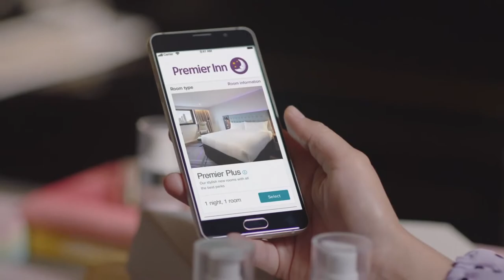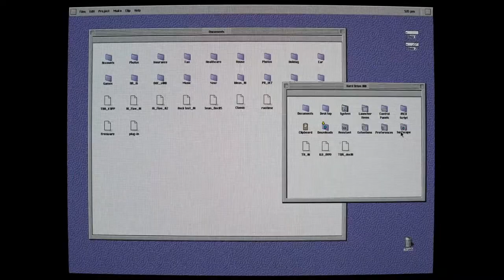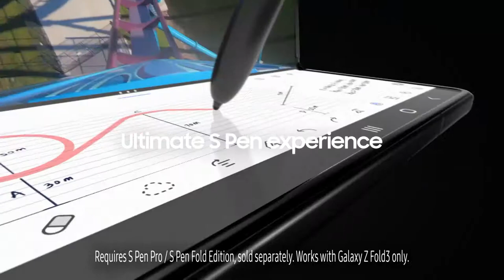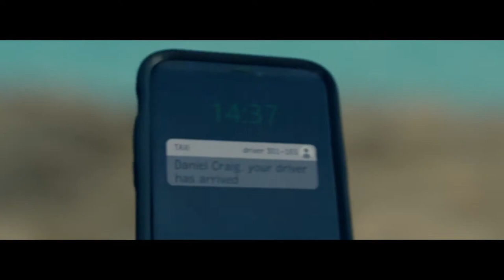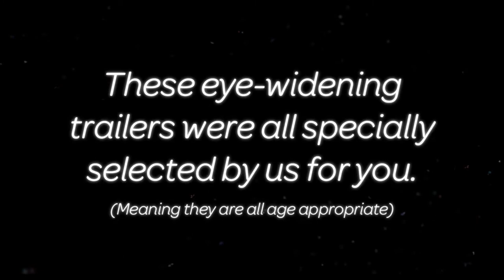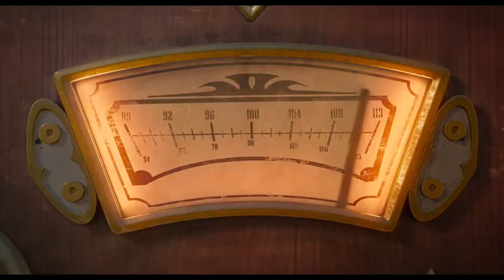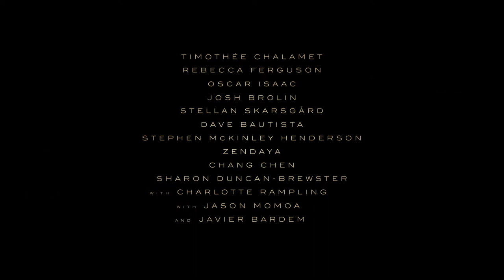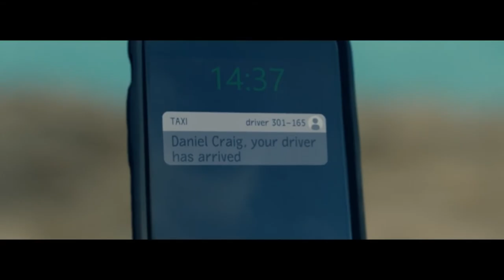Cinema Reel: No Time To Die